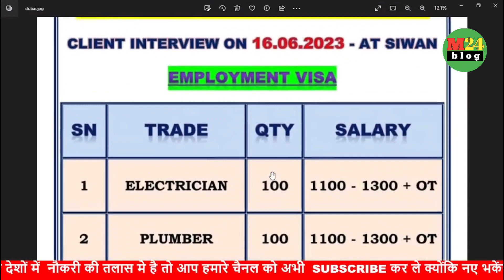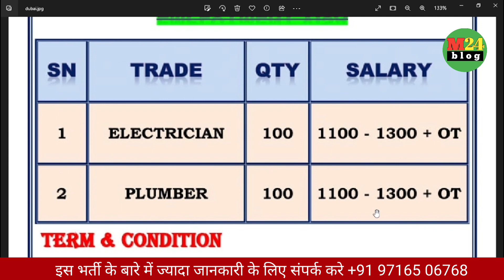दुबई में जॉब पाने सुनहरा मौका, क्लाइंट द्वारा इंटरव्यू सिवान में 16/06/2023 को।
Gulf job के लिए हमारी वेबसाइट पर विजिट करे।